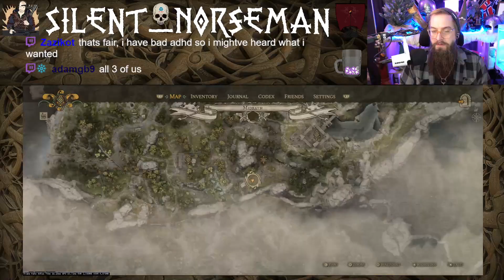First Time Playing: Soulframe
(Prelude 7) This was my first experience with Soulframe and trying to figure out the game -- Watch live